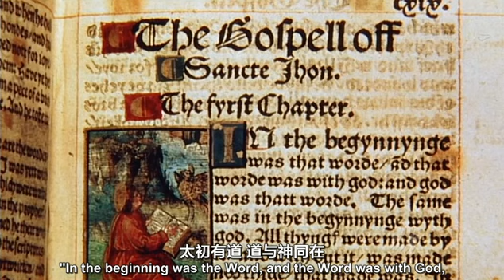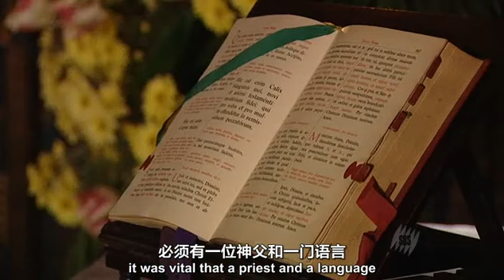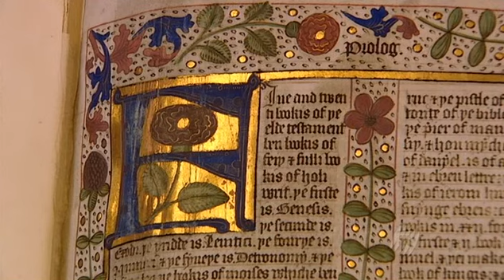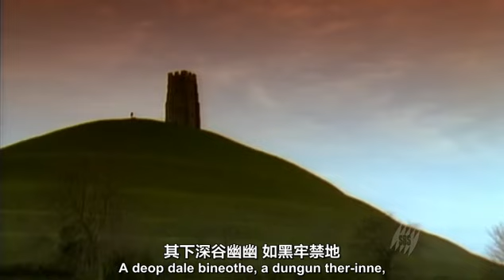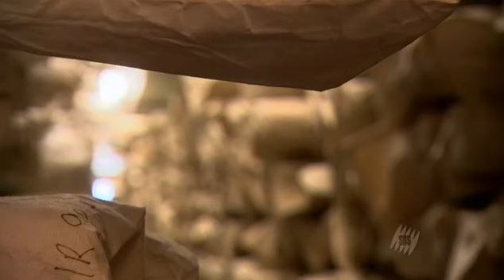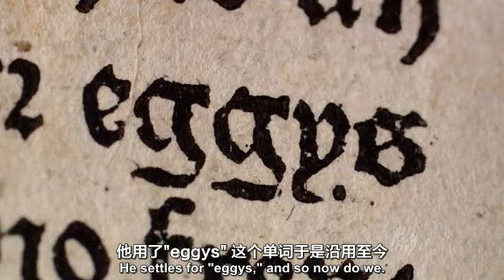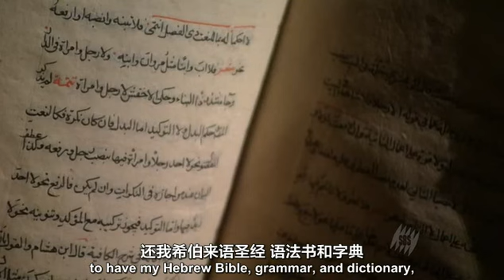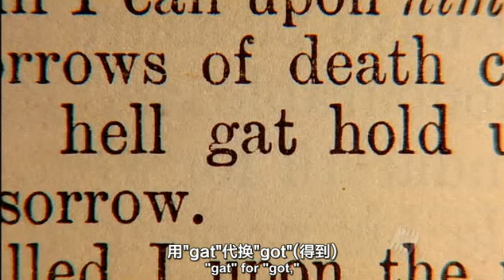The Adventure of English - 3 - Documentary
"The Battle for the Language of the Bible"